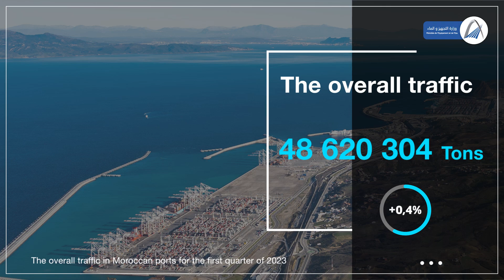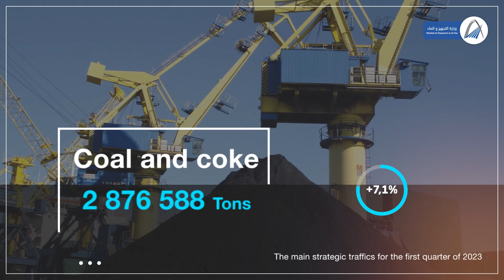Review of port activity in the Kingdom of Morocco during the first quarter of 2023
Review of port activity in the Kingdom of Morocco during the first quarter of 2023, with an overall volume exceeding 48,6 million tons, achieving a slight increase of 0,4% compared to the same period of last year.
Statistically, here is an overview of moroccan ports activity for the first quarter of 2023 👇